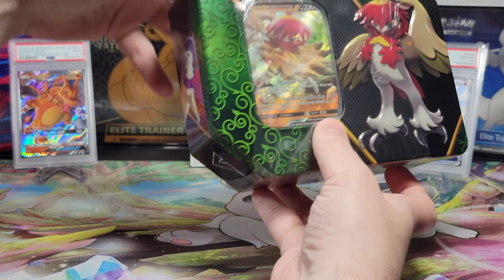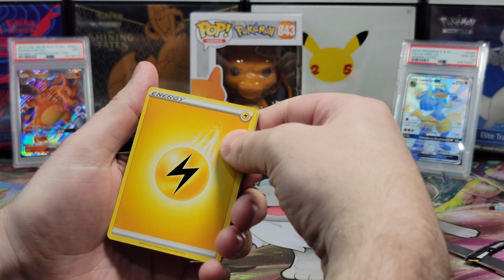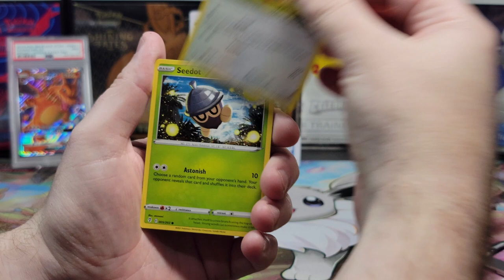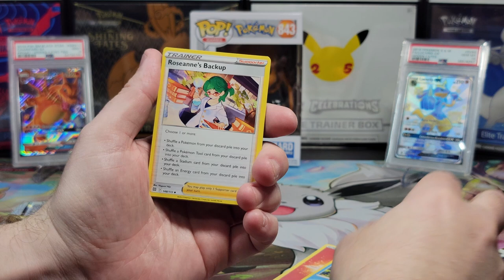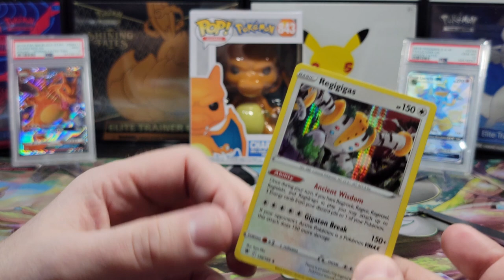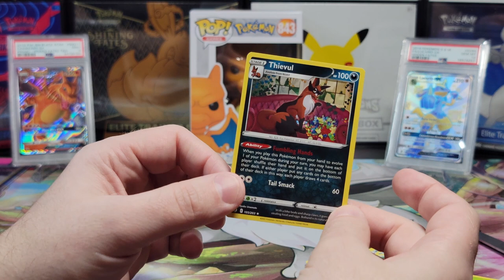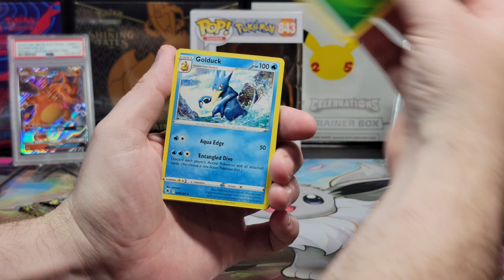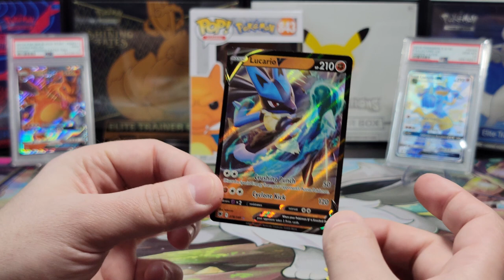Pokemon Card Opening - Hisuian Decidueye V Tin + Giveaway!!!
Submission & Timing:

1. Comment on one of our Pokemon Card Opening Videos released between August 2nd and September 2nd by 12 PM EST.

2. (Optional second step) For additional entries, comment on more of our newly released Pokemon Card Opening Videos from August 2nd until September 2nd by 12 PM EST.

In this video we will be opening The Pokémon TCG: Divergent Powers - Hisuian Decidueye V Tin, which includes the following:

1 foil promo card featuring Hisuian Decidueye V
5 Pokémon TCG booster packs
Each booster pack contains 10 cards and either 1 basic Energy or 1 VSTAR marker

Music Attribution:

Title: Disco High
Artist: UltraCat
Album: Disco High